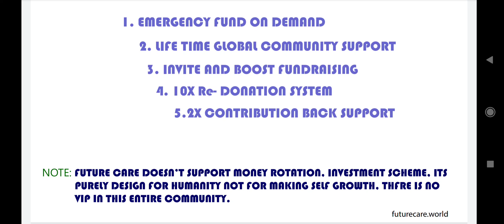FUTURE CARE PART 34